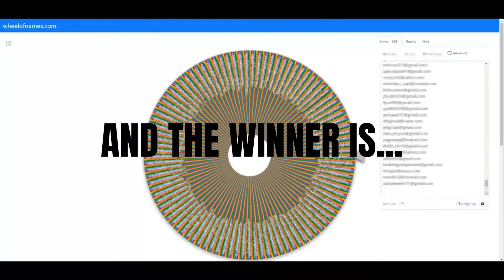Samsung Galaxy Z Flip3 Winner Announcement